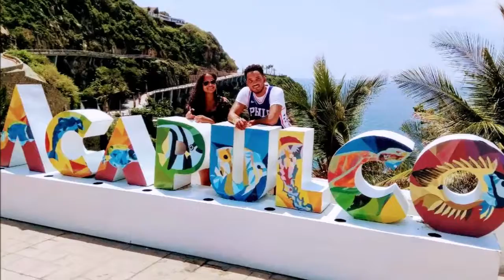06-10-2019 -- Acapulco 4hrs. City Tour - by Mario .. Tour by Van Acapulco Rudy Fregoso